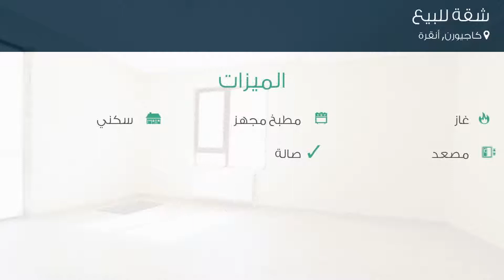شقة للبيع في شارع 557- سوكاك, كاجيورن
تفاصيل العرض:-

رقم: 3259388

ميزات:-

4 الغرف, 1 غرف أخرى, 1 عدد دورات المياه, 1 سعة مرآب السيارات, 17 عدد الأدوار, 8 رقم الدور, غاز, مطبخ مجهز, سكني, مصعد, صالة